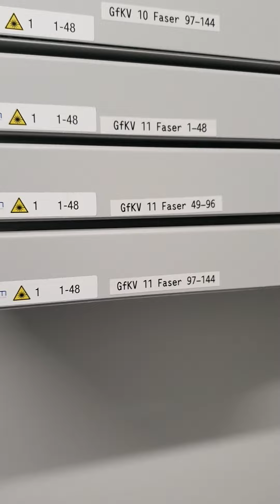Der Servcetechniker: Story No. 131 - Hausmeister Krause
Der Freitag geht erstmal gechillt los. Es geht gleich zu einer Glasfaseranschaltung im Bereich Tuttlingen. Danach meldet ein Mobilfunkstandort im Bereich Donaueschingen "unverschlossen", d.h. das muss man in jedem Fall überprüfen.
Dann kommt noch ein Ticket in Freiburg und vorbei war es mit dem Chillen.